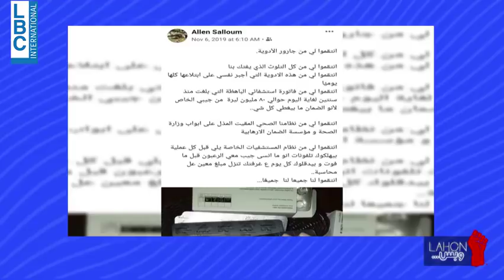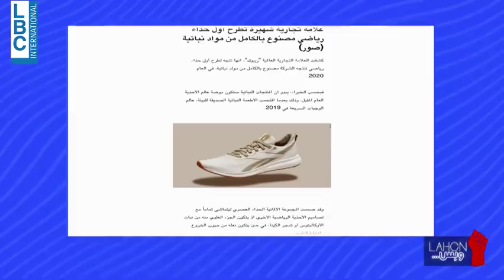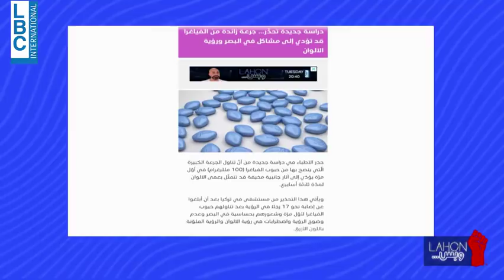لهون وبس حلقه 11-2-2020 الجزء الثالث Lahon wbas